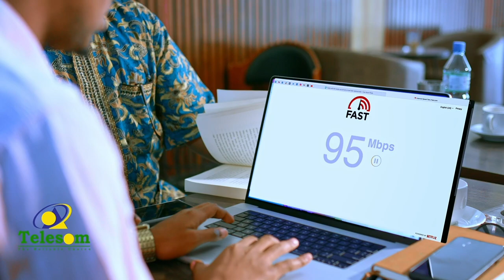"Gacanta koowaad ayaanu leenahy ee ceelka laga helay Togdheer "Siyaasi Cabdilaahi Aadan Dheere.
"Gacanta koowaad ayaanu leenahy ee ceelka laga helay Gobolka Togdheer, ee ha nala soo maro anaga. "
Siyaasi Cabdilaahi Aadan Dheere.